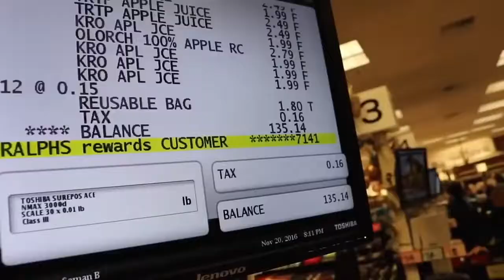🚀 TRY NOT TO LAUGH CHALLENGE!! @DAVIDDOBRIK *VERSION!!*🚀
If you react to this please link this video in the description and mention it in the video :)

David Dobrik try not to laugh challenge!!